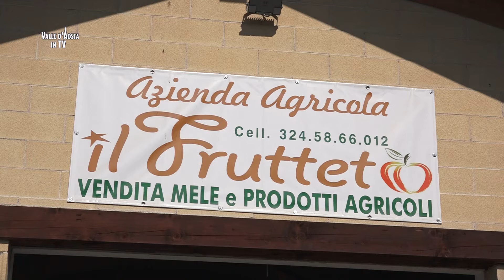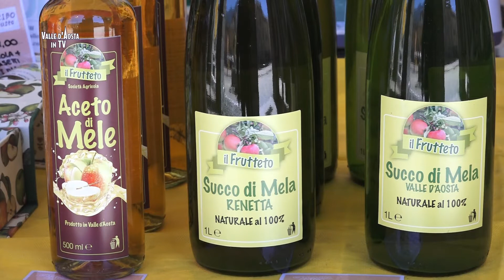Azienda agricola "Il Frutteto" Saint-Pierre (AO)